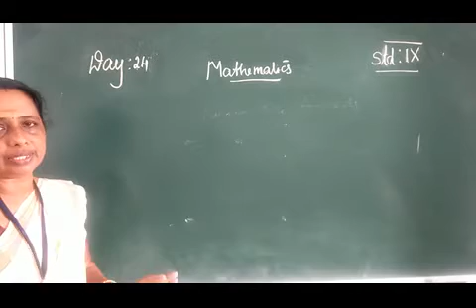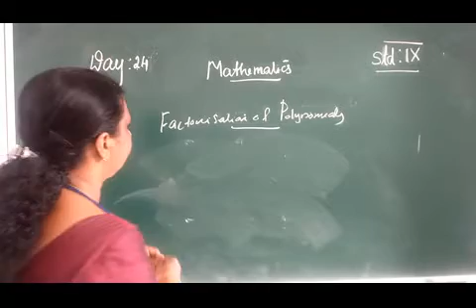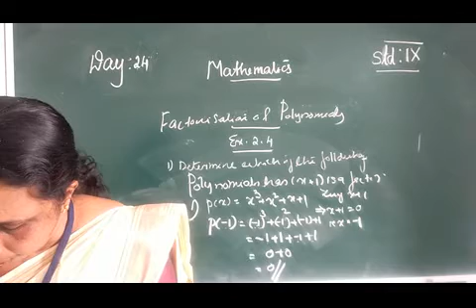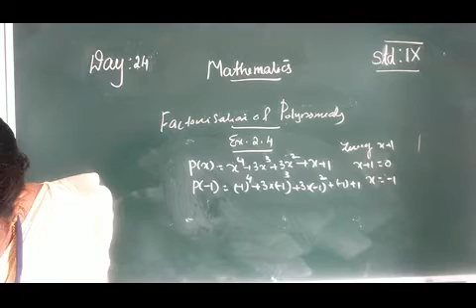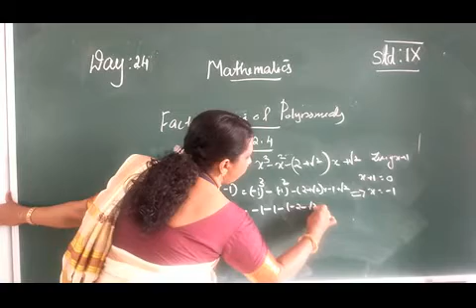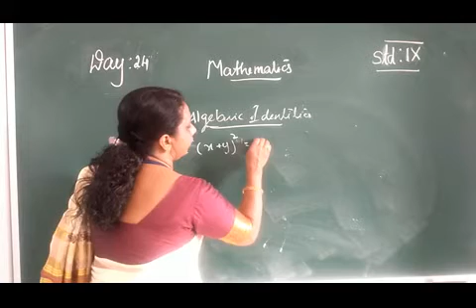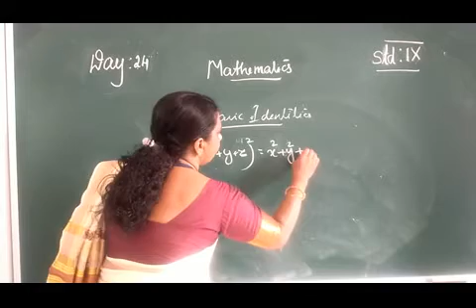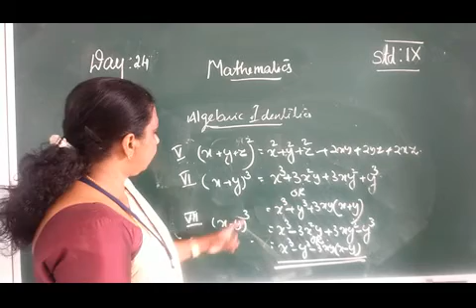DAY 24 MATHS CLASS IX